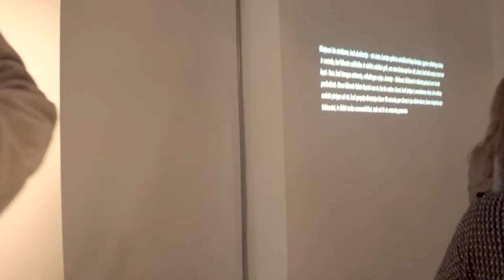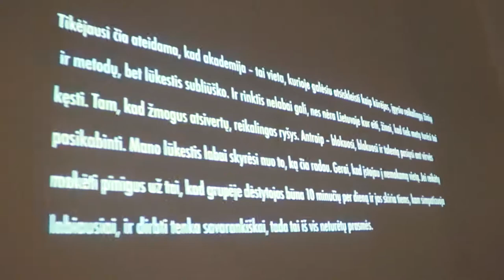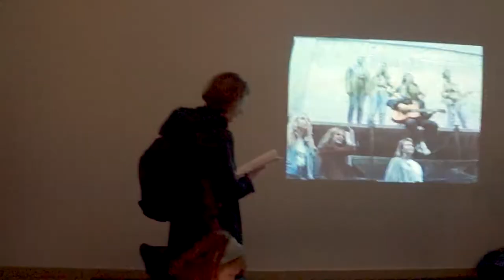Ką darai, daryk gerai | Do the Right Thing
VDA doktorantų projekto parodos atidarymas